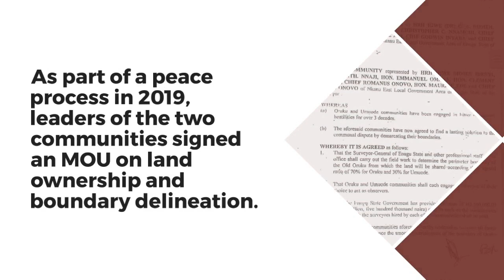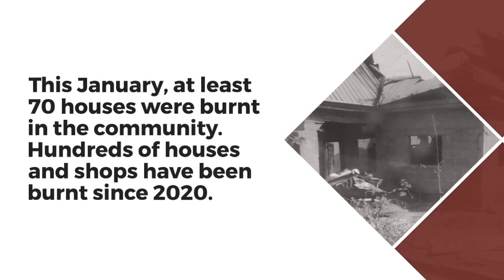Inside Enugu Community where Internal Crisis has claimed lives and property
Since 2020, Oruku- one of the communities in Nkanu East local government in Enugu State-has been engulfed in a communal crisis that has claimed at least 10 lives and resulted In the wanton destruction of houses and property worth millions of naira.

The crisis which began in the 1990s as an indigene-settler-driven conflict between Oruku and Umuode, another community has defied measures by successive governments in the state to restore peace.

Now, the community has been deserted, with residents finding refuge in neighbouring towns and communities in Enugu.